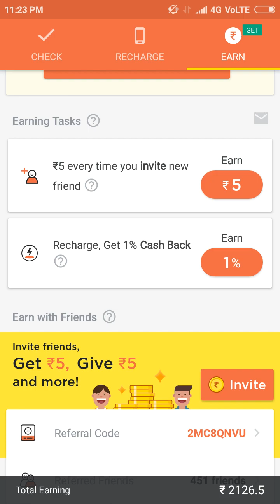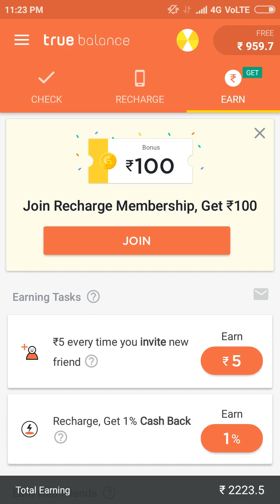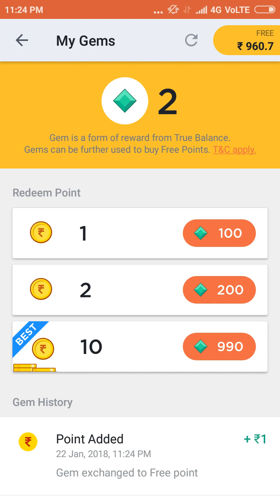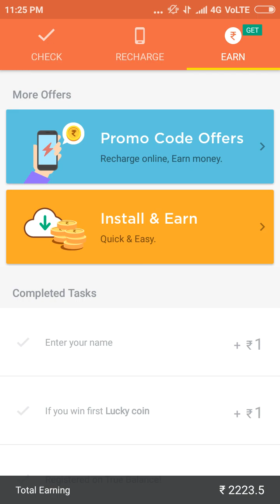Jio Free Recharge kare2018 New working Trick || Jio सिम को Free में रिचार्ज करें True Balance Update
Jio का बिलकूल ही Free में Recharge करें यह